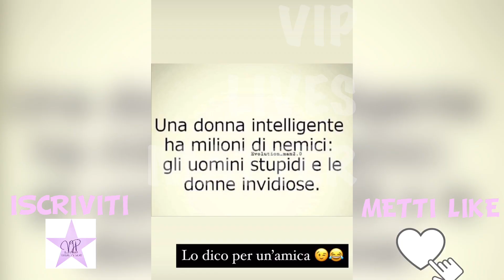DOMENICA LIVE: FEDERICO FASHION STYLE VS ANTONELLA MOSETTI, INSULTI SU INSTAGRAM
Federico Fashion Style e Antonella Mosetti hanno litigato a Domenica Live, da Barbara d’Urso, ma gli insulti sono continuati su Instagram. Nella puntata di Live-Non è la d'Urso, Federico Fashion Style, famoso parrucchiere di Anzio, viene criticato per i suoi prezzi troppo alti dei suoi trattamenti e Antonella Mosetti lo rimprovera per non essere stato riconoscente dopo anni di amicizia. La show-girl è stata cliente del noto hair-stylist ma secondo lei l'amicizia è finita perché Federico Fashion Style non è stato onesto. L'imprenditore di Anzio risponde sostenendo di non essere stato pagato da Antonella Mosetti.
La lite tra Federico Fashion Style e Antonella Mosetti continua sui social dopo la puntata di Live-Non è la d'Urso: l'hair-stylist e la show-girl pubblicano storie su Instagram per sostenere la propria versione con ulteriori argomentazioni.